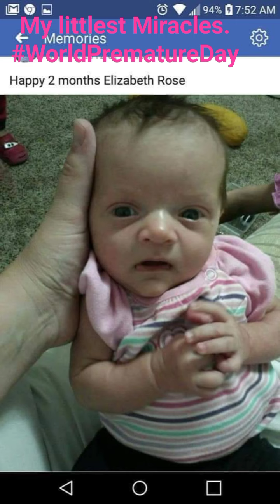November 17, 2022